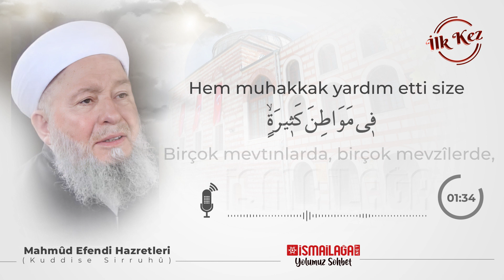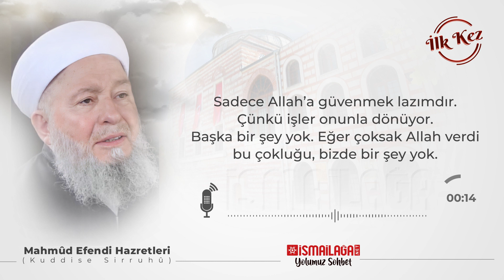Efendi Hazretlerimizden: Sadece Allah'a Güvenmek Lazım - Mahmud Efendi Hazretleri (Kuddise Sirruhû)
Mahmud Efendi Hazretlerimizin (Kuddise Sirruhû) daha evvel hiçbir yerde yayınlanmamış sohbetlerini İsmailağa NET'te yayınlamaya başladık. Her biri birbirinden feyizli sohbetleri yayınlandığında izlemek için kanalımızı takip ediniz.

Mahmud Efendi Hazretlerimizin (Kuddise Sirruhû) bu sohbetinde, Allah Teâlâ hazretlerinin mümin kullarına nimetlerini hatırlattığını, tüm işlerimizde yalnızca Mevlâ Teâlâ'ya güvenilmesi gerektiğini anlatmaktadır.